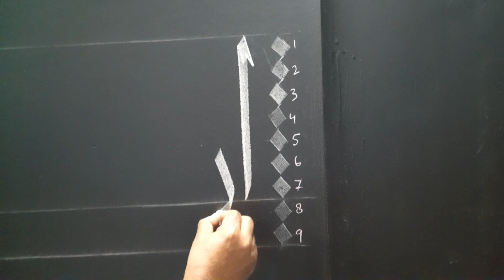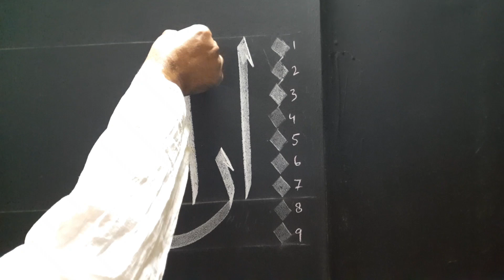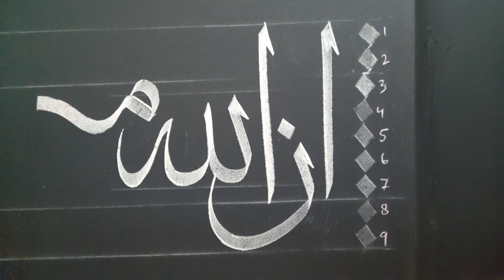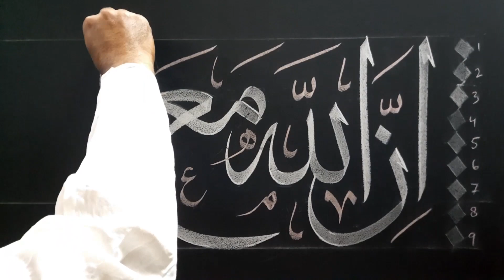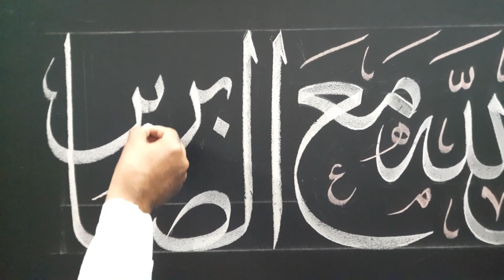learn how to write arabic/ islamic calligraphy tutorial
Handwriting using chalk on Blackboard

innallah massabireen arbic calligraphy